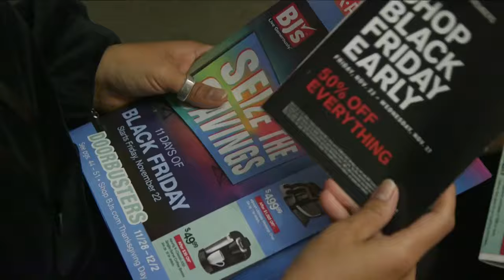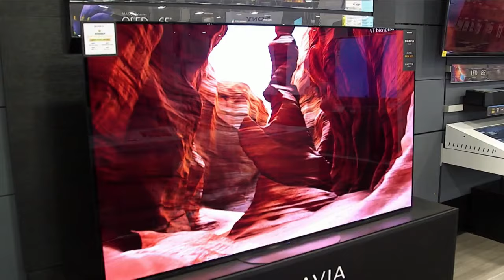Gen Z & Millennials set to spend big for holiday shopping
If you're expecting a gift for the holidays from someone in the Generation Z or Millennial cohort, it might be a bigger gift than in previous years. that's according to some numbers PWC has compiled.